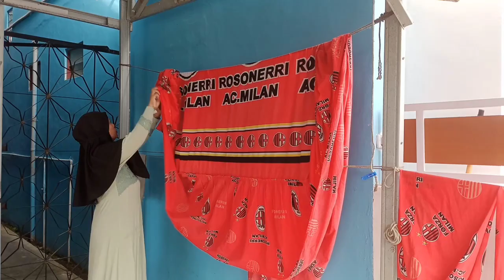Rutinitas Sehari-hari Mama Zidan || Ganti Sprei, Jemur Karpet dan Masak Simpel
Assalamualaikum Mam Bunda Kesayangan 🥰🙏. di video kali ini Mama Zidan rutinitas nya Ganti Sprei, Jemur Karpet dan Masak Simpel . Terimakasih 🙏🥰